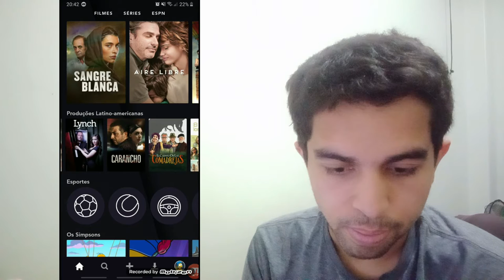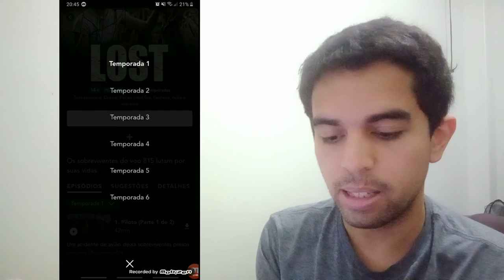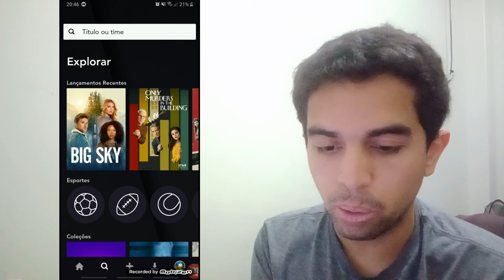STAR+ CHEGOU NO BRASIL | PRIMEIRA IMPRESSÃO | TOUR COMPLETA PELO APLICATIVO | VALE A PENA CONTRATAR?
Oi amigos! Se você é uma pessoa ansiosa igual eu, já está sabendo que a nova plataforma de streaming já está no ar! Star+, que pertence a Disney+, é a versão adulta, onde você pode encontrar filmes, séries e assistir a jogos pela ESPN.
Nesse vídeo eu faço um tour completo pelo aplicativo e conto os valores no Brasil e LatinoAmerica!
Se você é novo no canal, não se esqueça de se inscrever!